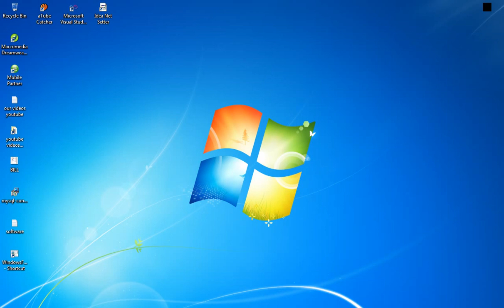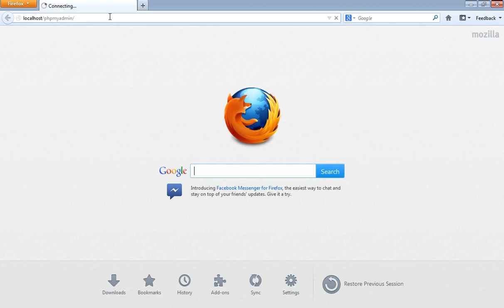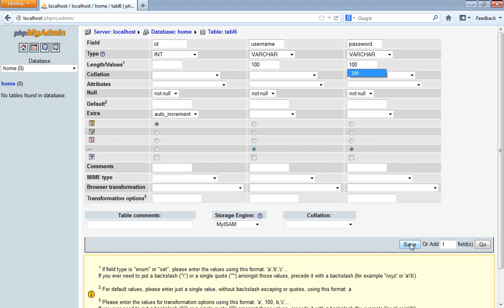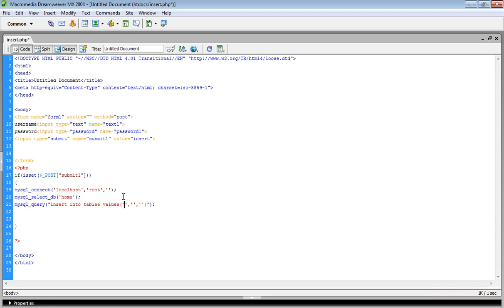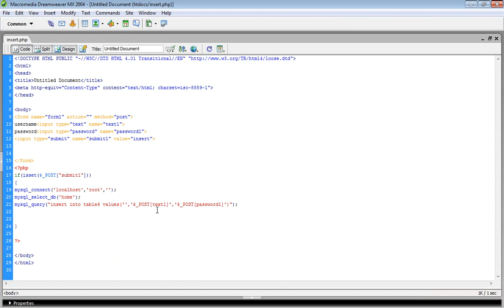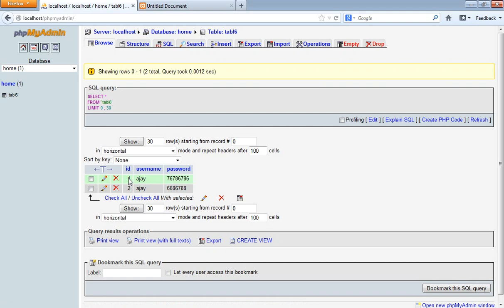insert data into mysql using php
using this tutorial to you can easily insert the data into the mysql database.
This is very helpful to you.